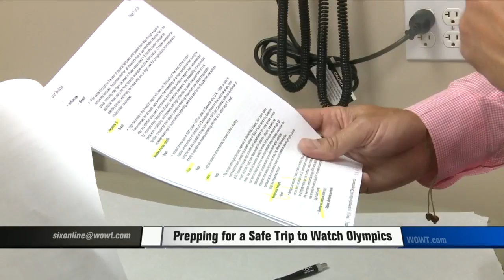Traveling Safely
THOUSANDS OF NEBRASKANS ARE TRAVELING TO COUNTRIES TOUCHED BY THE ZIKA OUTBREAK.